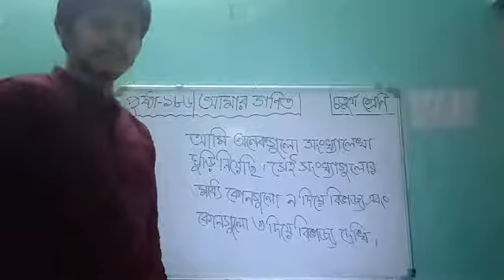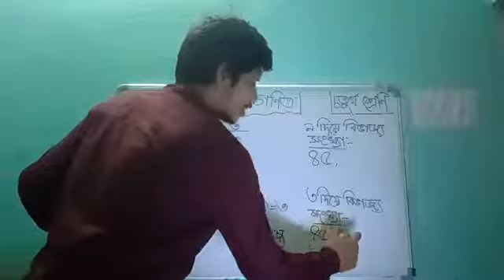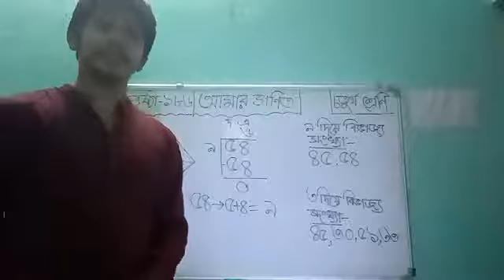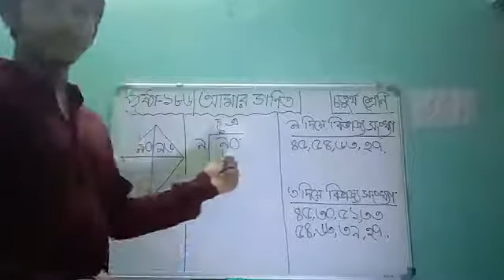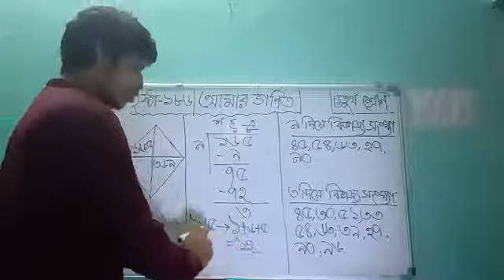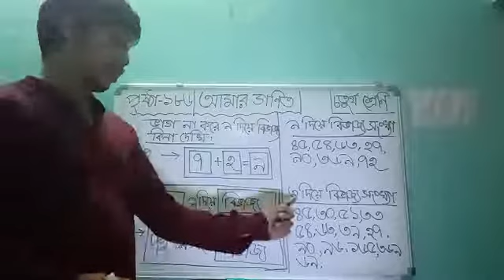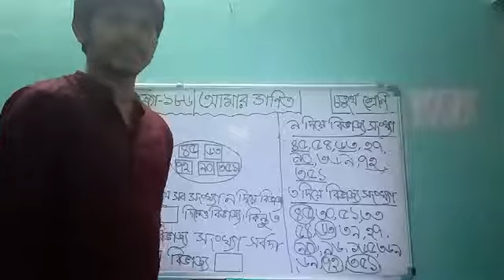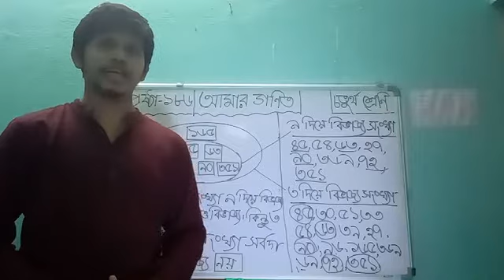e-পাঠশালাচতুর্থ আমার গণিত#সংখ্যা লেখা ঘুড়ির মধ্যে কোনগুলো ৯ দিয়ে বিভাজ্য ও ..... #১৮৬ গগন সরকার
# e-পাঠশালা # শ্রেণি :- চতুর্থ # বিষয় :- আমার গণিত # উপএকক :- সংখ্যা লেখা ঘুড়ির মধ্যে কোনগুলো ৯ দিয়ে বিভাজ্য ও কোনগুলো ৩ দিয়ে বিভাজ্য দেখি # পৃষ্ঠা :- ১৮৬ # শিক্ষক :- গগন সরকার